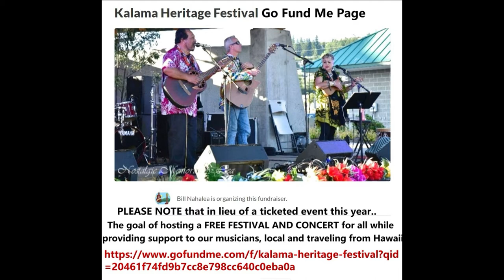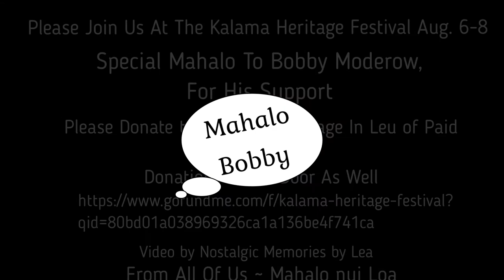BOBBY MODEROW ANNOUNCED GO FUND ME PAGE ~ Nostalgic Memories by Lea Mau Cook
2021

***   I have been the Official Photographer and designated Aloha Ambassador, for Gloria and Bill Nahalea's Kalama Heritage Festival since 2018.
 I choose not to provide my services to the Nahalea's in the future. I am a Freelance Photographer and my business is not effected by this isolated decision, and running smoothly.
   Currently 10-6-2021 my photos are being used on Facebook and at the Kalama Heritage Festival Website against my permission and requests via email, phone and messages at the website, for their removal  (Including the featured composite using my images) have been ignored by Bill and Gloria Nahalea as well as their web designer Roberta Long. This goes against copyright terms and is infringement.
  I no longer wish to represent The Kalama Heritage Festival through my work or through my group which is still linked as well.  I want the link removed.

Nostalgic Memories Photography by  Lea Mau Cook

As with any video shared on You Tube, Please request permission to use it, or any part of it from the developer.  Thank you!